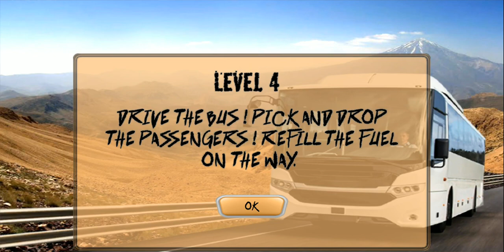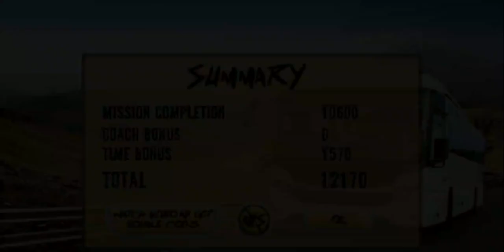Offroad Coach Bus | Dangerous Road | Android game play #1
Mobile Game Simulator Bus.

# Android Video Game #

cool racing game for your smartphone.
games or simulation.
games on the road.